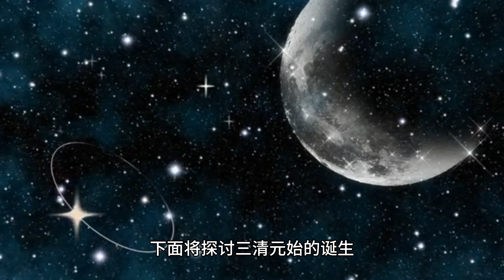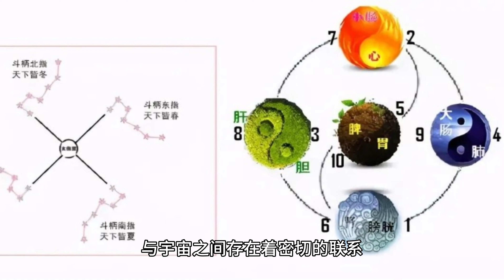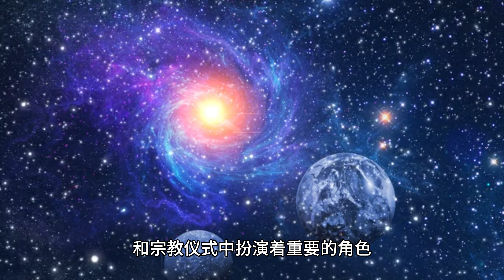三清元始：宇宙的隐秘缔造者，你从未听说过的起源故事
当谈到三清元始时，我们可以更详细地介绍每位天尊的属性和职责，以深入了解他们在道教信仰中的地位：

元始天尊（Yuán Shǐ Tiān Zūn）：

属性：元始天尊被认为是三清元始中的第一位，也是最高的天尊，代表了宇宙的最高层次。
职责：他被视为道教宇宙的创造者，宇宙的根源。元始天尊的职责是创造、塑造和掌管宇宙的宏观结构，包括天地之间的平衡和秩序。
形象：通常被描绘为坐在莲花座上，身披金袍，头戴皇冠，手持神秘的道具，象征着他的权威和创造力。
上清天尊（Shàng Qīng Tiān Zūn）：

属性：上清天尊是三清元始中的第二位，代表了宇宙的中层次。
职责：他主管宇宙中的中层次事物和力量，掌管人类的生死轮回和命运，同时也负责道教的神秘教义和修行体系的传承。
形象：常常以仙袍仙冠的形象出现，手持道教法器，象征着他的神性和对内在修行的关注。
太清天尊（Tài Qīng Tiān Zūn）：

属性：太清天尊是三清元始中的第三位，代表了宇宙的最内层次，也是最接近人类的天尊。
职责：他负责管理宇宙中微妙的力量和平衡，特别是与人的灵魂和内在精神有关的方面。太清天尊被认为是人类灵性的守护者。
形象：通常以仙人的形象出现，手持各种法器，如拂尘和桃木剑，象征着他的灵性和对人类内在修行的引导。
这些天尊的思想和职责在道教信仰中扮演了重要角色，影响了道教的哲学、修行体系和文化。他们被认为是宇宙和人生的灵性导师，为道教徒提供了一条通往超越物质世界的道路，旨在实现精神的升华和和谐的生活。在中国的历史和文化中，三清元始一直被尊崇和崇拜，对中国社会和文化产生了深远的影响。